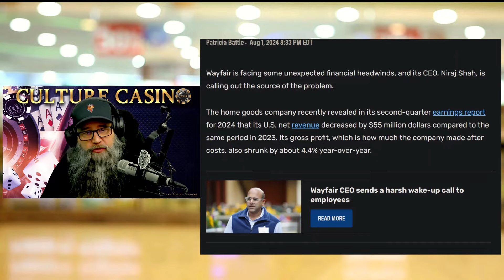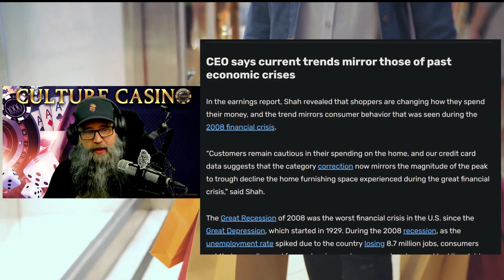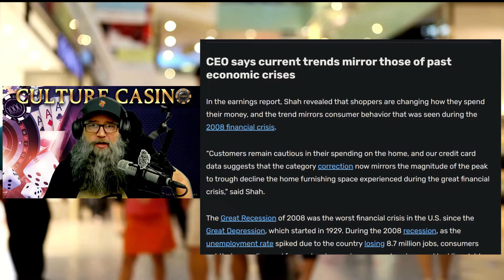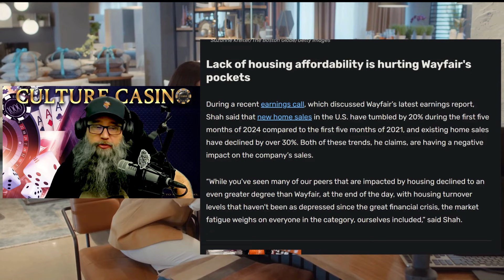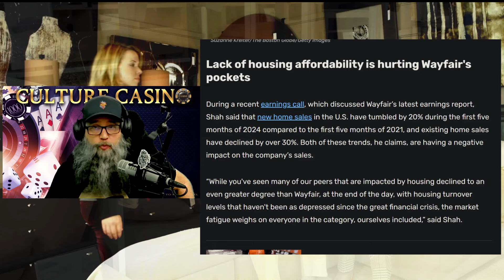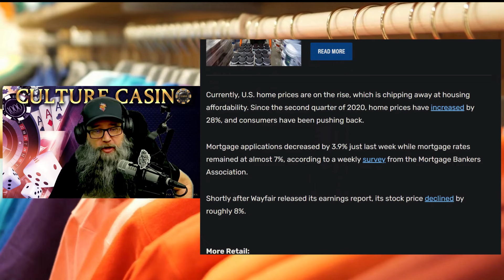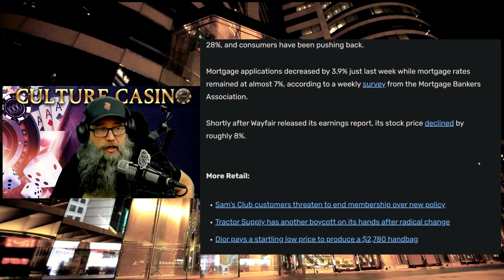Wayfair CEO Warns of Massive Financial Crisis Ahead - No More Hiding It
Wayfair CEO Warns of Massive Financial Crisis Ahead - No More Hiding It. The drop in purchased goods, especially luxury goods is showing just how soft the economy is.

TITLE: Wayfair CEO Warns of Massive Financial Crisis Ahead - No More Hiding It